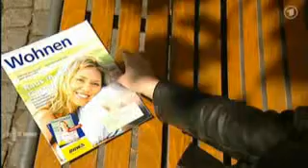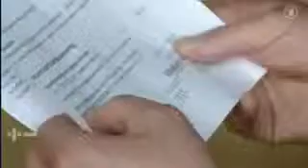Bausparen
Hier mal ein Video, wie Sinnvoll Bausparen wirklich ist.
Wer gerne eine ganzheitliche Beratung möchte, der darf mich gerne anschreiben. Ich habe mehrere Alternativen zu einem BSV!